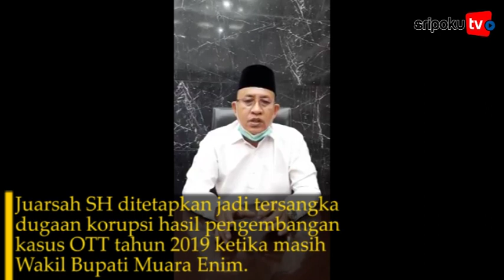Ini Pernyataan Bupati Muara Enim H Juarsah, Terkait Penetapan Dirinya Jadi Tersangka KPK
SripokuTV-Bupati Kabupaten Muara Enim Provinsi Sumatera Selatan, H Juarsah SH yang baru sebulan lebih dilantik jadi Bupati Definitif, kini harus bersabar.
Mantan Wakil Bupati yang naik jadi Bupati ini kini ditetapkan sebagai tersangka dugaan korupsi kasus OTT KPK tahun 2019 yang melibatkan mantan Bupati Muara Enim (H Ahmad Yani).

Sumber Video:SripokuTV/Ardani Zuhri
Editor Video:Tarso